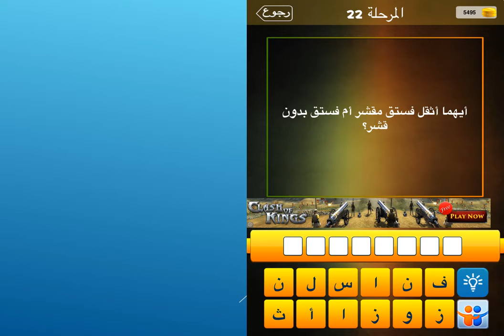ايهما اثقل فستق مقشر ام فستق بدون قشر؟